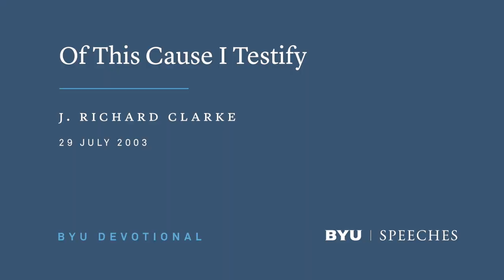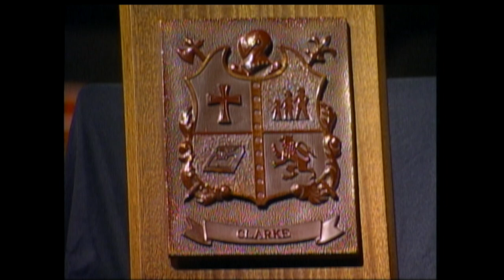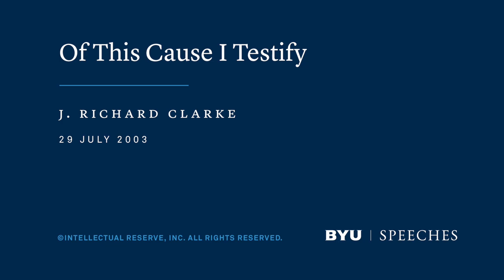Of This Cause I Testify | J. Richard Clarke | 2003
In a world where gospel standards and worldly standards are growing farther apart, it is up to us to testify of Christ in word and deed.

This speech was given on July 29, 2003.

"Thank you for your attendance today and for the Spirit you bring and for the faith in my behalf. I need that so very much. Well, you look good to me! Each speaker who addresses the student body must wonder who he’s really speaking to. Who of us could predict what you will have become 10 or 20 years from now? Each of you will be famous to somebody. I heard Dr. Clayton Christensen of the Harvard Business School, one of the world’s leading business strategists, speak at the BYU forum. He was graduated from this university, and how could he dream then of the prestigious accomplishments that he has since achieved? He is proud of his BYU roots, and so am I.

The Lord thinks you are great! And because of this, the Lord, your Redeemer, suffered death in the flesh. He voluntarily gave His own life that as many as would believe might become the sons and daughters of God.

In the world of commerce—of expensive cars and expensive houses—we expect higher prices to assure us of greater value. Who can measure the value of the Savior’s sacrifice? When we ponder the horrendous price He paid for our salvation, our sense of personal worth must be enormously enhanced. Shouldn’t this be reassurance enough to secure our self-esteem? As children of the royal birthright, you were born to be great.

When I was a young missionary, I was intrigued with the intellectual giants of the Church who masterfully confounded its critics. I wanted to imitate them. Now, with increased age, I would rather strive for ability to speak simply, with clarity and the Spirit, and not worry about profundity. What about our critics? Well, I’m persuaded they do not need my help to be confounded. They do pretty well on their own.

In the halls of justice the lives of men and women often hang on the single thread of an eyewitness’s testimony—on the accuracy of the testimony and the reliability of the witness.

It is a pattern followed also in the scriptures: The Lord personally, or through His angels, reveals truths to prophets who bear testimony of Him and declare with power and boldness the true doctrines of salvation. When the prophet’s voice is silenced, the people are left to conjecture, debate, and philosophize. The result is spiritual darkness.

The poet Robert Browning described the silencing of the prophetic voice as he lamented the passing of the last living apostle, John the Beloved, in his poem “A Death in the Desert”:

Still, when they scatter, there is left on earth
No one alive who knew (consider this!)
—Saw with his eyes and handled with his hands
That which was from the first, the Word of Life.
How will it be when none more saith “I saw”?
[1864, lines 129–33; see Hugh Nibley, The World and the Prophets (Salt Lake City: Deseret Book, 1954), 5]

Prophetic testimony has seldom been popular among the worldly. Pure testimony of revealed truth arouses rejection, scorn, and often wrath from the “natural man.”

The Apostle Paul explained:

We speak, not in the words which man’s wisdom teacheth, but which the Holy Ghost teacheth. . . .

But the natural man receiveth not the things of the Spirit of God: for they are foolishness unto him: neither can he know them, because they are spiritually discerned. [1 Corinthians 2:13–14]

Jesus reproved Nicodemus, ruler of the Jews, for his spiritual insensitivity. The Master declared, “We speak that we do know, and testify that we have seen; and ye receive not our witness” (John 3:11).

In the Old Testament the Lord called prophets to testify of Him and to call rebellious Israel to repentance.

The prophet obeys the Lord and delivers the message. He is not responsible for its acceptance. He is responsible to speak with clarity and spiritual power.

The world generally does not understand the prophetic commission. "